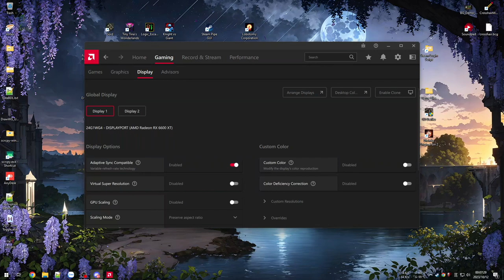Enshrouded Demo #1 - Thử Demo game sinh tồn phong cách Valheim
Đây là bản Demo giới hạn từ 10 - 22/10 và còn nhiều khuyết điểm.

- Tối ưu khá tệ.
- Đồ hoạ tạm ổn.
- Gameplay có chiều sâu và khám phá tốt.
- Khá nhiều lỗi vặt nhưng vẫn ở mức chơi được.
- Có nhiều cơ chế như Valheim: nhặt nguyên liệu unlock craft đồ, độ thoải mái trong base, ăn thực tăng buff...